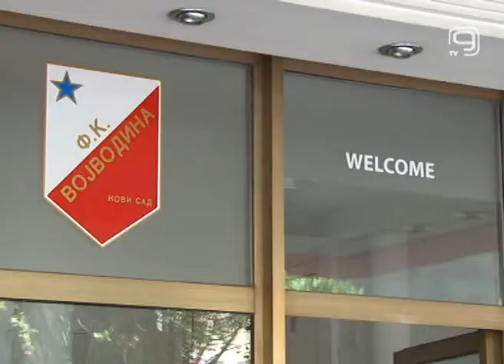TV KANAL 9, NOVI SAD: VOŠA PROTIV OFK BAČKE U 3. KOLU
Sutra će biti odigrana prva utakmica 3. kola Super lige Srbije, a snage će odmeriti ekipe Napretka i Radnika. Ostali mečevi na zakazani su za subotu i nedelju.